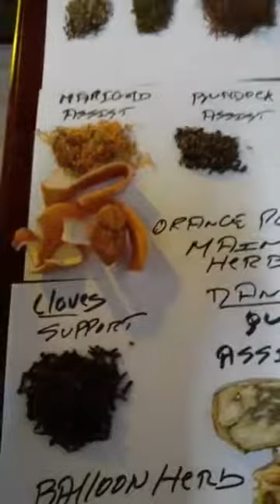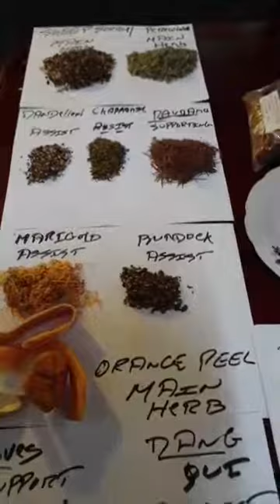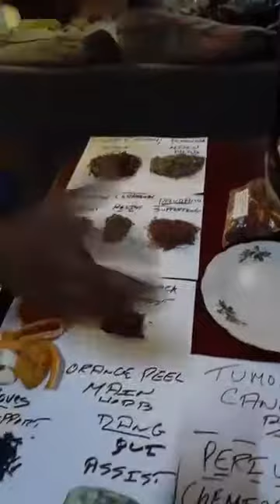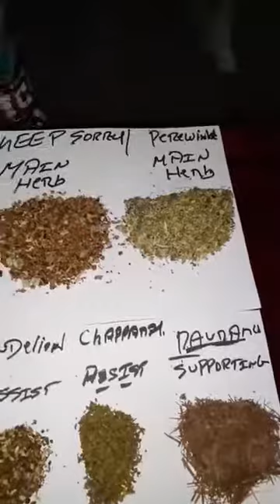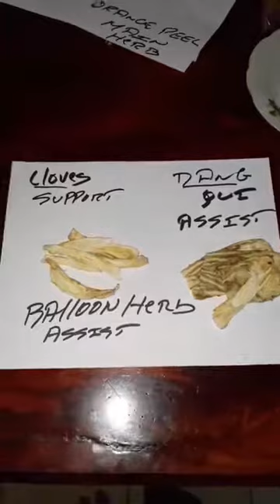76 Patrick Delves Cancer Salves,Cancer Blend Helping To Shrink Tumors